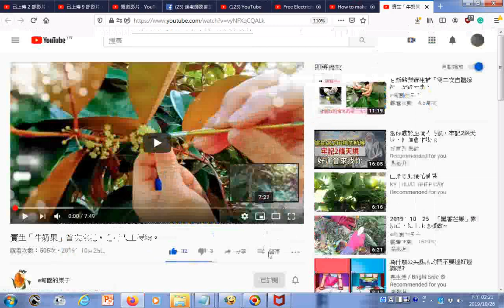瀏覽 實生「牛奶果」首次來花，進行人工授粉